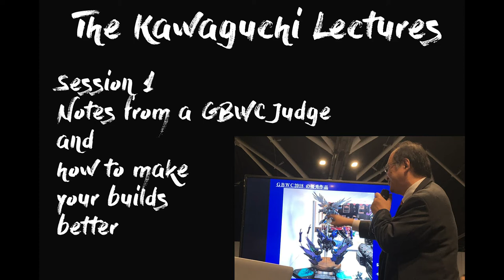plasticoddities presents .:. The Kawaguchi Lectures:- Overview of the GBWC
The Kawaguchi panel lectures at the Australian GBWC leg.

This talk is a repeat of an exclusive talk Kawaguchi Sensei gave in Osaka, Japan earlier this year meaning it's the first time (and probably the only time), it will ever be heard in English thanks to Lincoln Wright of Paint on Plastic fame.

Session 1 goes through the history and background of Bandai's competition previous to and including GBWC along going through the judging process that he employs at every competition that he judges at, including the finals in Japan. He goes on to then go through the judging process he used to gauge the 3 winners for both the Junior and Senior sections at last years finals in Japan.
Whilst he normally does workshop demonstrations at the conventions he visits, it was an absolute pleasure to hear Kawaguchi sensei open up about topics he normally doesn't get to talk about due to the language barrier.
Thanks to Rhyan at Hobbyco and Lincoln at Paint on Plastic for their involvement in this project.

I've done my best with the sound so apologies if you think it's not very good but then, its the first and possibly, the only time this lecture will ever be delivered in English.